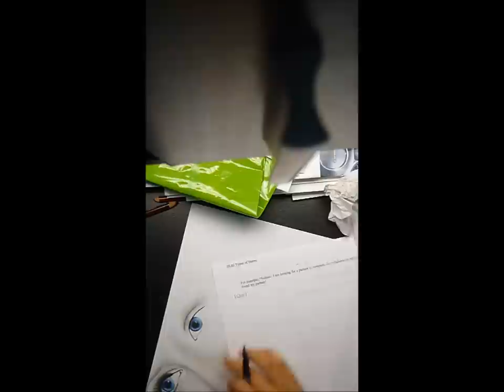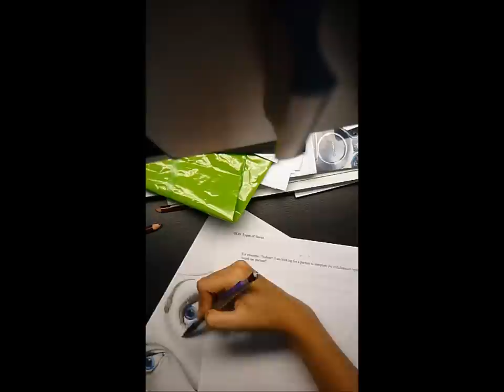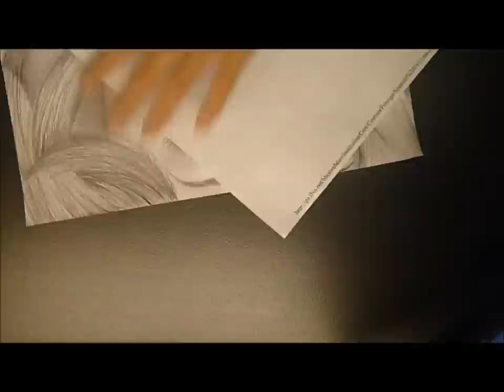Christina Aguilera drawing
***PLEASE READ***

Hi! I just wanted to let you guys know that this is my VERY first video, and to please be nice and give me some credit. I couldn't capture the beginning of the drawing because it failed to record. And I didn't realize I was recording vertical instead of horizontal -_-
PS: my scanner is scratched, that's why the finished product has some scratches. They are not part of the drawing! Thanks for your time (:

Song used near the end:
Christina Aguilera- Too beautiful for words

:D